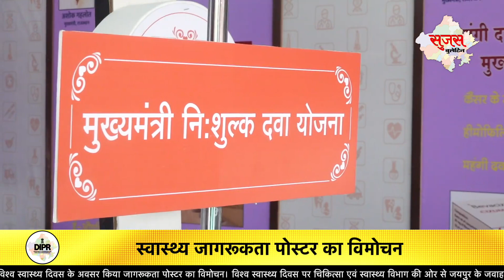7 April 2022 | सुजस वीडियो बुलेटिन | DIPR Rajasthan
7 April 2022 | सुजस वीडियो बुलेटिन | DIPR Rajasthan

राज्य सरकार की आज की महत्वपूर्ण खबरों का ऑडियो-विजुअल न्यूज प्रेजेंटेशन